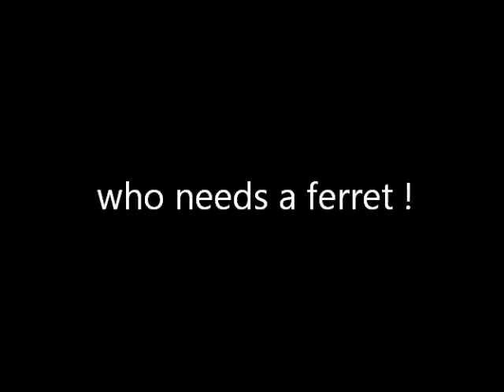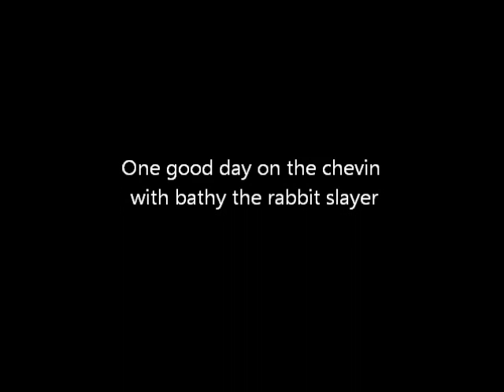rabbit grabit, ferreting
ferreting